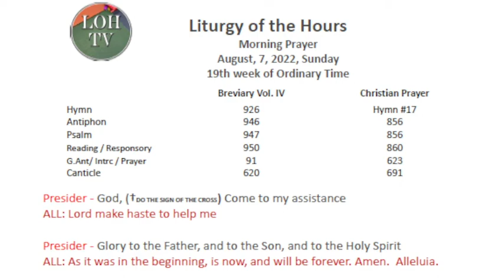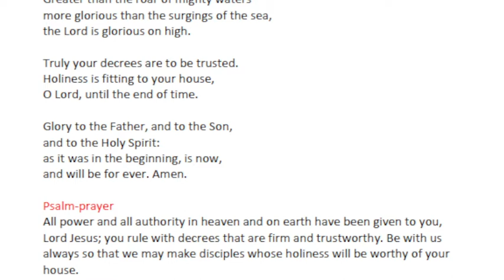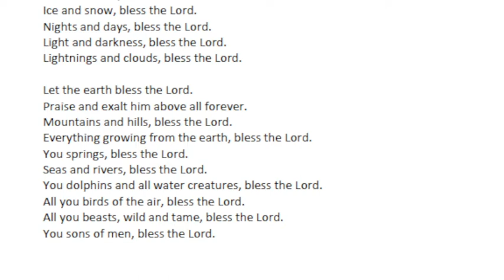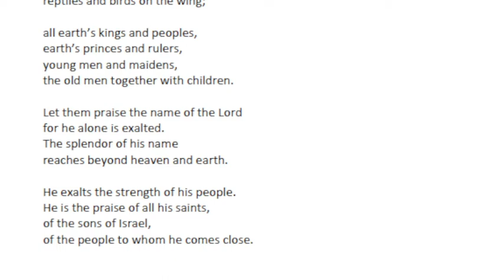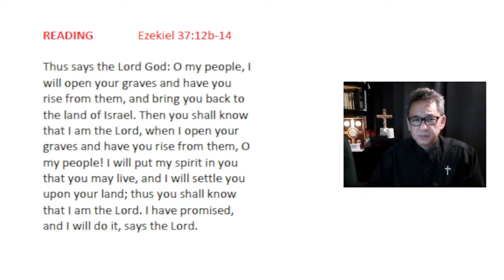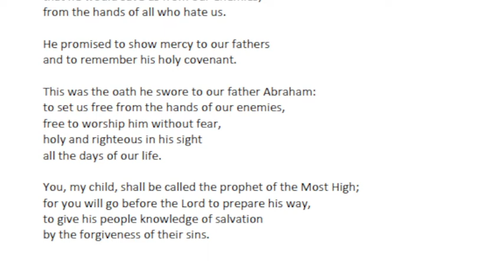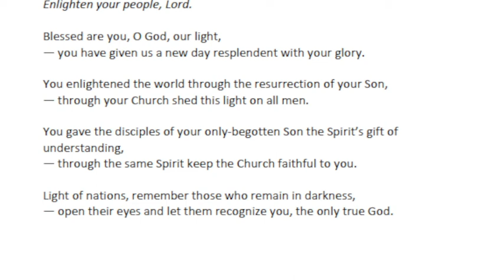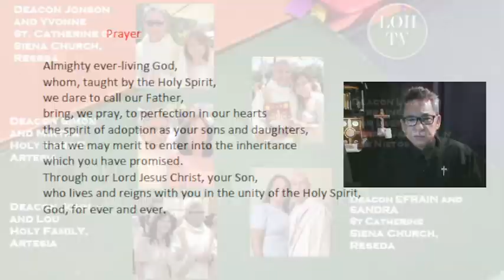Liturgy of the Hours Morning Prayer, August 7, 2022